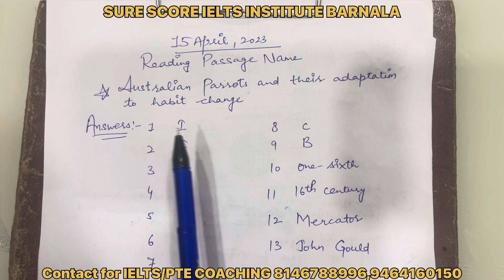IELTS READING | 15 April IELTS exam Reading answers | exam review | evening slot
WANT TO JOIN SURESCOREIELTS
Best IELTS SPEAKING
BEST IELTS READING
Best IELTS writing
Best IELTS institute in Barnala
Best IELTS tutor in Punjab
Instagram.com/Surescoreielts
Best IELTS institute in Punjab
Best ph.d qualified teacher
10 years of experience
Dr Meenakshi Sharma
SURE SCORE IELTS INSTITUTE
HARDIK COMPLEX
PATTI ROAD NEAR 22 ACRE
BARNALA-148101